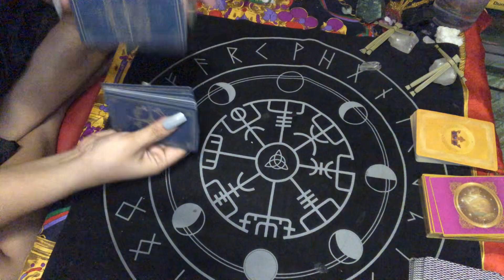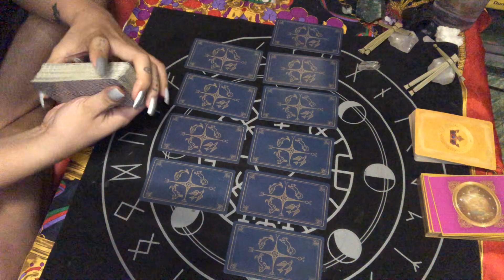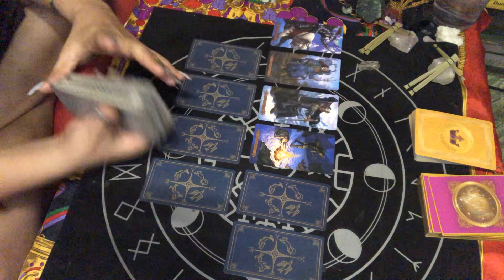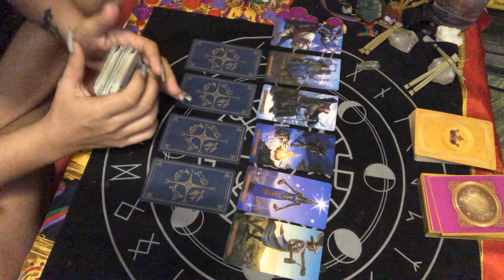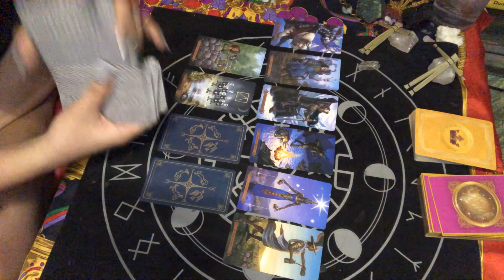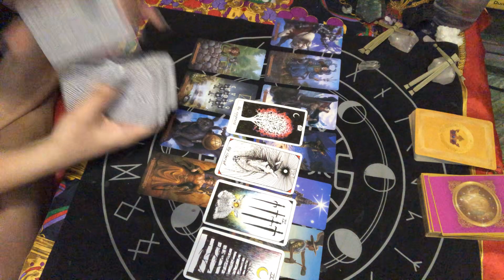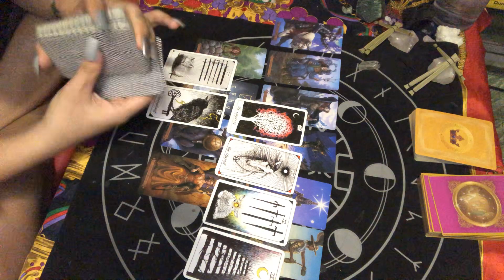SAGITTARIUS JUNE 10-11, 2020 THERE’S NO CLOSURE YET THEREFORE IT’S NOT OVER | TAROT READING